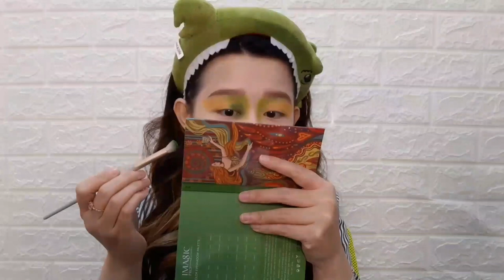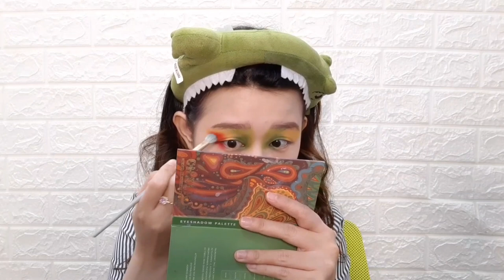TOUCAN PARADISE FACE ART MAKEUP | Face Painting Tutorial | YULI LIN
Hai~~Hai~~

Video kali ini mau share ke teman-teman tutorial You can paradise makeup art sesuai judul untuk hasil kalian bisa lihat di thumbnail dan untuk prosesnya langsung diklik aja videonya dan jangan lupa subscribe ya karena subscribe itu GRATIS guys hehehe jangan lupa juga Follow my instagram link dibawah ya 👇🏻,like,share ke teman-teman kalian dan aktifkan lonceng nya biar kalo ada video baru kalian bisa update terus and hope you guys enjoy this video.

Produks used :
- Make Over (foundation N10)
- Focallure Full coverage concealer FA52 (02)
- Focallure Lasting poreless compact powder FA206 (101)
- Focallure Auto brows pen FA18 (02)
- Focallure Superfine liquid eyeliner FA91 (black)
- Focallure Pure matte lipstick FA203(103)
- Focallure Glossy tint FA208 (302)
- Imagic (face and body paint)
- O.TWO.O (blush on no.05)
- NOXBEAUTY (brushs)